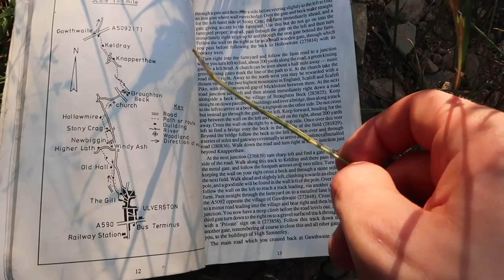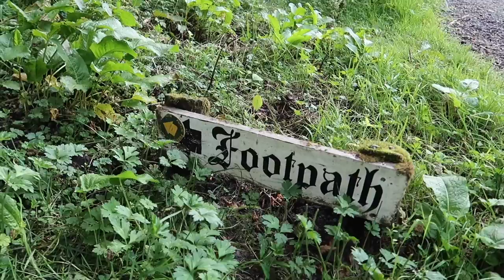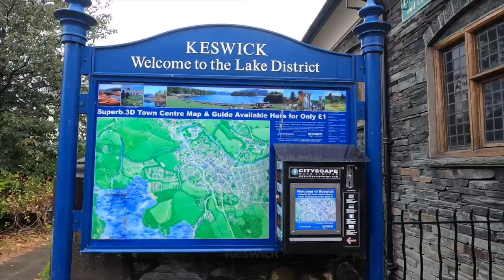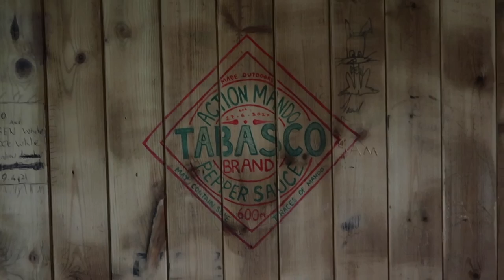THE CUMBRIA WAY with a TARP | Wild Camping | The Lake District UK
Battling through wind, rain and the unknown. I do my first solo through hike.. Wild camping the Cumbria Way, in the heart of the Lake District.
This was a last minute trip with next to no planning done. Only a big bag of muesli to keep me going!
Although there were some rocky moments I enjoyed every second of it and hope this video can convince you to go down and experience the magnificent views!

Dazzy B a Beaver

SHELTERS & SLEEPING
DD Superlight Tarp 3X2.9
DD Superlight Hammock
DD Hammock Sleeve
DD Magic Carpet XL

Snugpak Jungle Blanket
Snugpak Hammock Quilt
Snugpak Midi Mat

Redcap Lightweight Camping Pillow
Trekology Ultralight Air Pillow

WATER BOTTLES & COOKING
Klean Kanteen 1182ml Wide Bottle
Klean Kanteen With Bamboo Cap 800ml
Nalgene 1L Bottle

MSR Pocket Rocket
Trangia Alcohol Stove
Cross Stand For Alcohol Stove

Boundless Voyage Grill
Zebra Billy Can 14cm
Toaks Titanium Pot With Bail Handle
Sea To Summit Long Handled Spoon

LANTERNS & LIGHTS
Relags Feuerhand Lantern
UCO Candle Lantern
UCO Candles 3 Pack
UCO Citronella Candles 3 Pack

Nitecore NU25 Head Torch
Olight i3T EOS Torch

TOOLS
Laplander Folding Saw
Victorinox Huntsman
PSKOOK Steel Striker
Brass Zippo Lighter

Whetstone Sharpening Stone 1000/4000
Fallkniven dc4

FILMING & ELECTRONICS
GoPro Hero 10
GoPro WindSlayer
K&F Concept 62” Tripod
SanDisk Extreme 128GB Micro SD

Anker Power Bank - 5000 mAh
Anker Power Core 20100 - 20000 mAh
Anker Soundcore Mini

OTHER KIT
Sawyer Mini Water Filter
Osprey Kestral 48L
Snugpak Bag Cover
Nalgene Wide Mouth Water Bag

Buff Merino Wool
Leather Gardening Gloves
Smidge Head Net
Dry Bags

Gem Collins Book, Mushrooms
Gem Collins Book, Trees
Gem Collins Book, Free Food